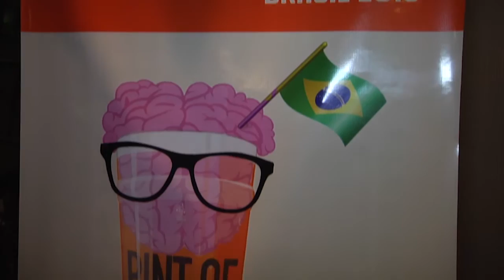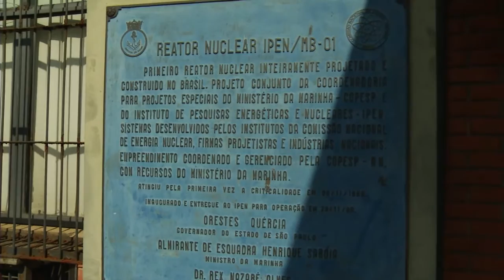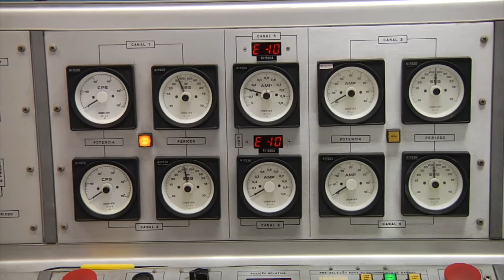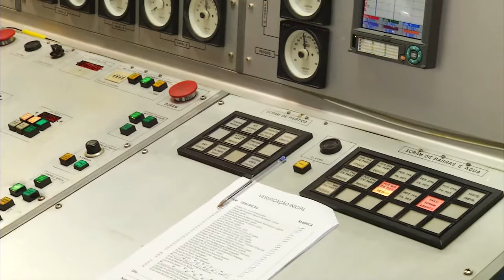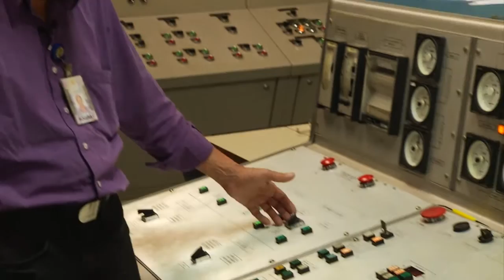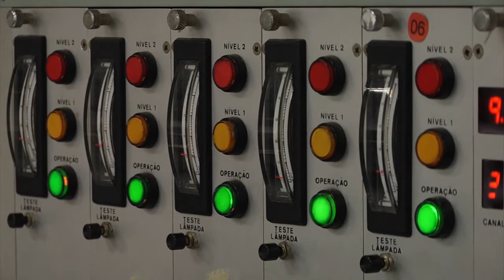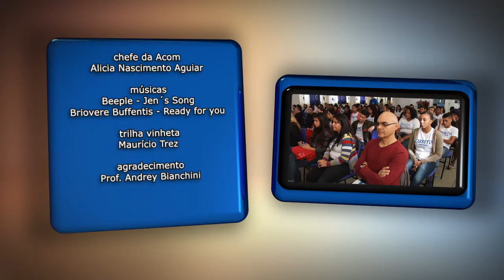TV USP Informa n.º 48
A crise hídrica e seus impactos na bacia PCJ é tema de série de encontros com a presença de representantes da ESALQ; a primeira edição brasileira do Pint of Science; as embalagens sustentáveis produzidas a partir de resíduos da agroindústria; e na última reportagem da série especial "Universo IPEN", conheça o reator de pesquisa MB-01.